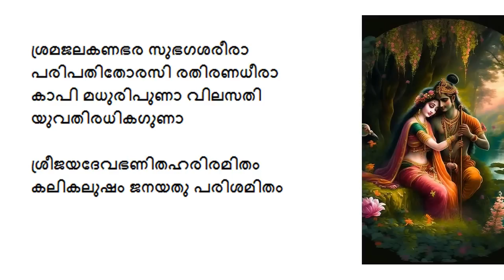14 അഷ്ടപദി പഠനം I പാരായണം : സ്മര സമരോചിത